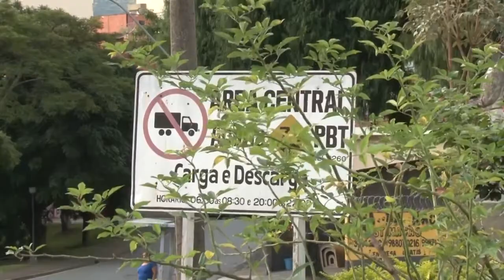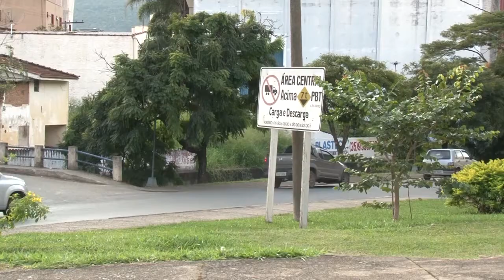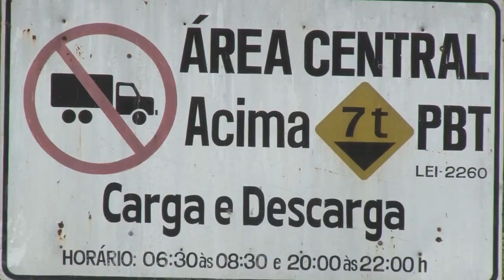PLACAS SINALIZAÇÃO CAMINHÕES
Placas proíbem a circulação de caminhões com mais de sete toneladas, estão em lugares pouco visíveis.